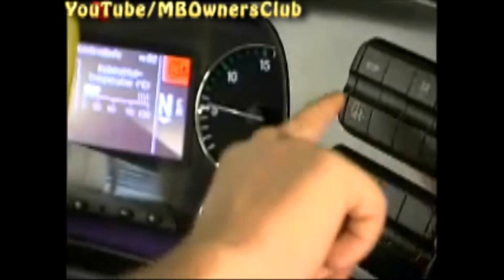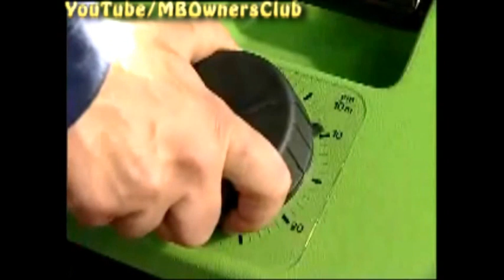Mercedes-Benz Actros Scheinwerfereinstellungen prüfen und richtig einstellen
In diesem Video wird gezeigt, wie man die Scheinwerfereinstellungen beim Mercedes-Benz Actros überprüft und richtig einstellt. Die Einstellungen von Fahr- und Fernlicht erfolgen bei diesem Modell separat über Schrauben, während beim Vorgängermodell ein gemeinsamer Reflektor vorhanden war. Auch die Einstellung des Nebelscheinwerfers wird im Video angesprochen. Es werden alle Schritte detailliert erklärt, angefangen von der Vorbereitung bis zur Kontrolle der Einstellungen.

Zielgruppe:
Dieses Video richtet sich an alle LKW-Fahrer und Mechaniker, die den Mercedes-Benz Actros fahren oder warten. Es ist insbesondere für diejenigen von Interesse, die die Scheinwerfereinstellungen überprüfen und korrigieren müssen.